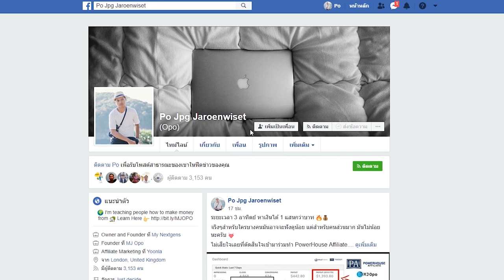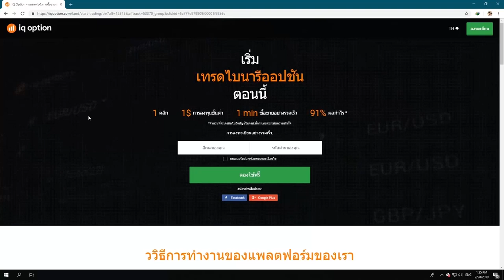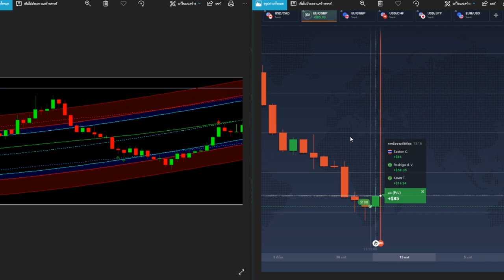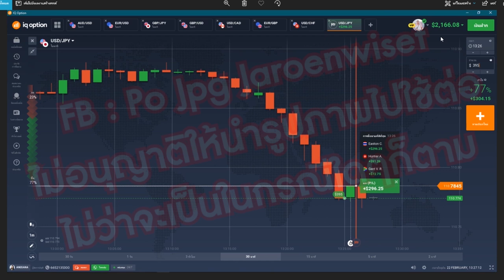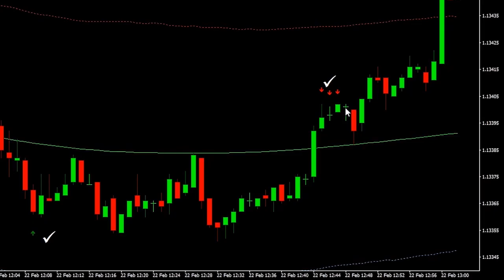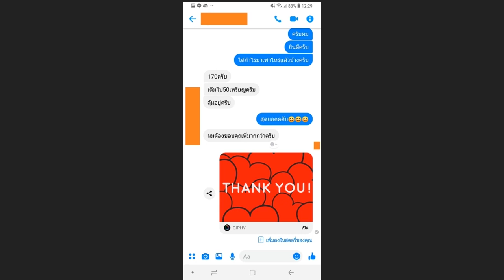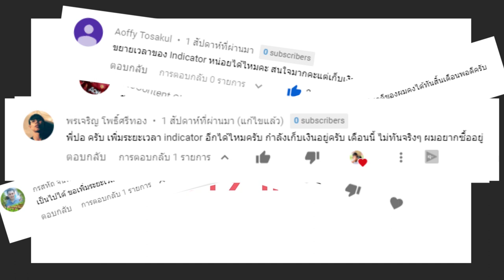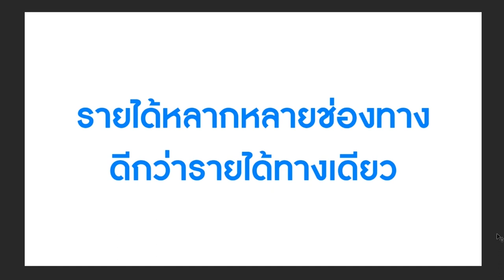รายได้หลักหมมื่นต่อวัน จาก Binary Option ไม่ยาก!!